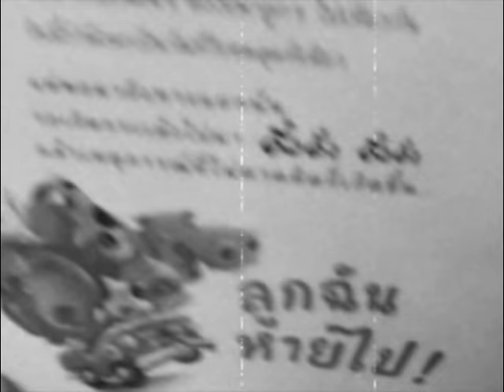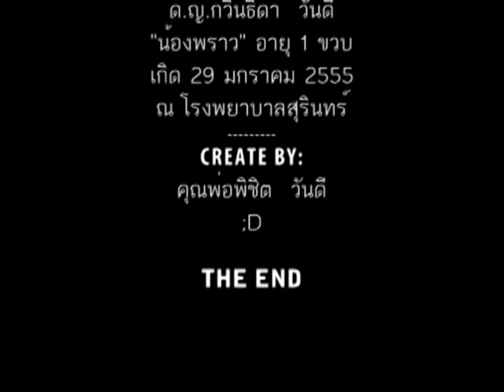ดาวดวงน้อยของพ่อ "น้องพราว"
สุขสันต์วันเกิด "น้องพราว"